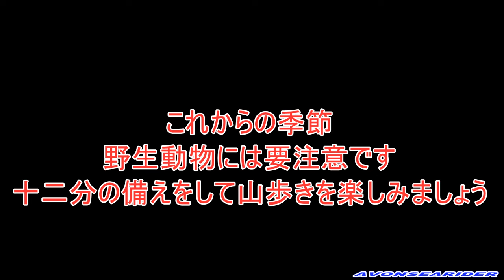流木だらけの山で流木拾い そしてお土産はマムシ！ 毒蛇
ホームセンターで売っているような流木が沢山転がっている場所での撮影です。私が車で林道を走りに行くエリアです。ただ、ここは野生の動物が頻繁に出てきて、今回はマムシ君が出てきました。よって、今回のお土産はマムシです。